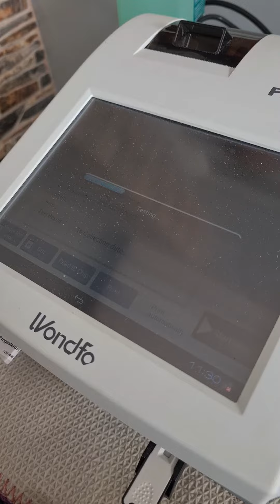Progesterone Express - Progesterone Test for DOGS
Gusto nyo ba ng Mas sureball na breeding? Andito na ang PROGESTERONE EXPRESS
We do Home Service for your Dogs
Less Hassle , Less Stress
Pa Test NA NG Dog mo lalo na kapag di ka sure kung kelan nag START ang HEAT for More Chances of Winning 💯